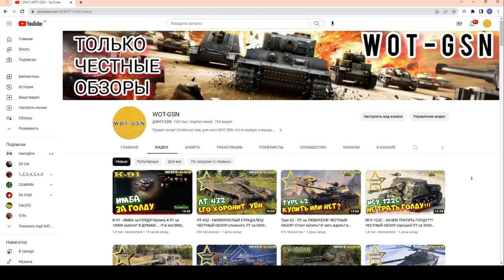КАКУЮ ВЕТКУ КАЧАТЬ ПЕРВОЙ НОВИЧКАМ? Разбор всех веток. Кто лучше и чем? в wot Blitz 2023 | WOT-GSN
ПОДДЕРЖИ АВТОРА!